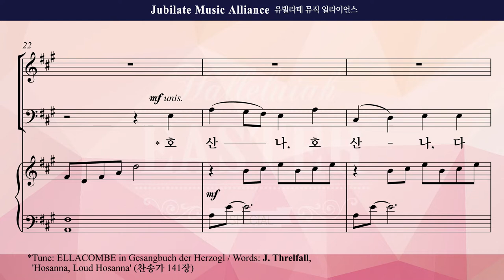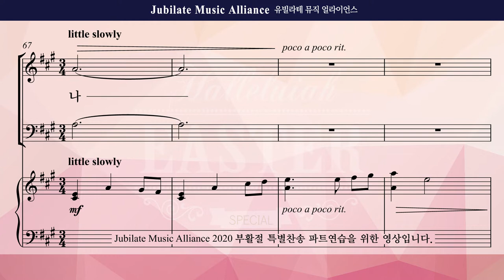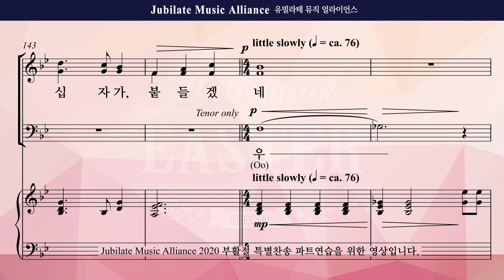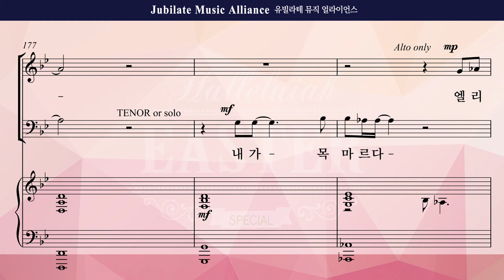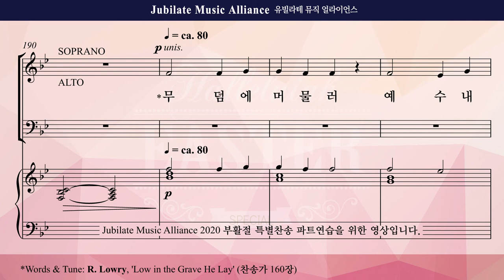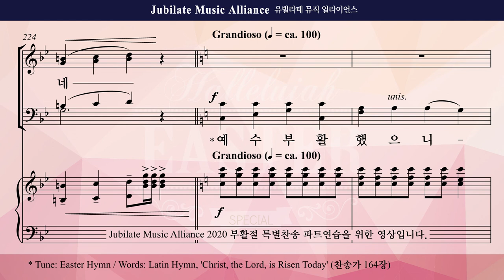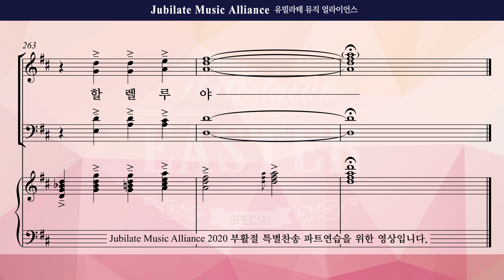[2020 부활절 특별찬송] 예수 부활했으니 할렐루야 Bass(미디Ver.)